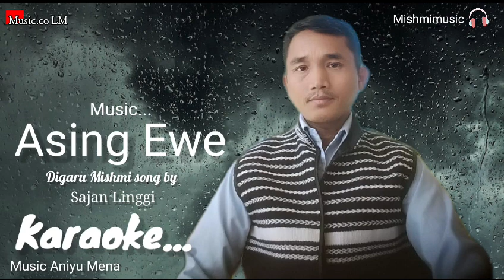asing ewe karaoke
Video from Mena